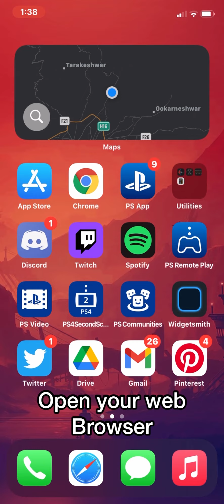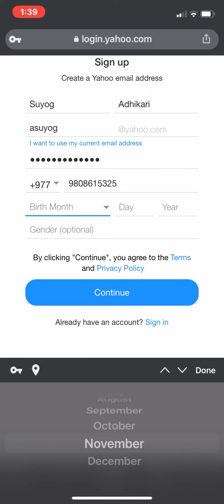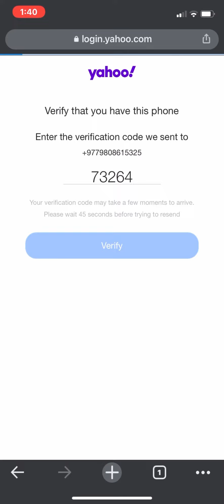How To Create Yahoo Email Account | Yahoo.com Mail Account Sign Up 2024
Get connected by learning how to create a Yahoo email account! Our detailed guide, 'How to Create a Yahoo Email Account,' walks you through the steps to set up your email quickly and securely. With clear instructions and practical tips, you'll be able to start sending and receiving emails effortlessly. Whether you're new to email or switching providers, this guide is for you. Join us as we show you how to create a Yahoo email account. Don't wait – create your email today!

Hey EveryOne!